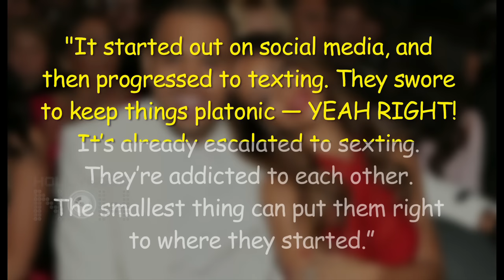Rihanna & Chris Brown ‘Texting & Sexting’ Again!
Is Romance Back On? Watch how Chris Brown and Rihanna's  relationship turned from platonic to totally passionate!

Report by: Mayuri Vitekar.